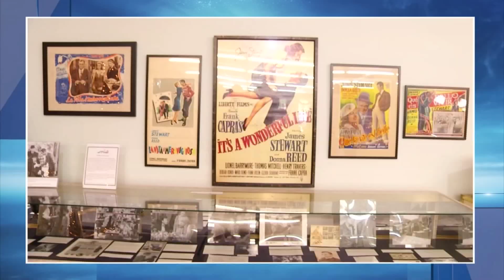Weekend's Best Bets 12-08-17